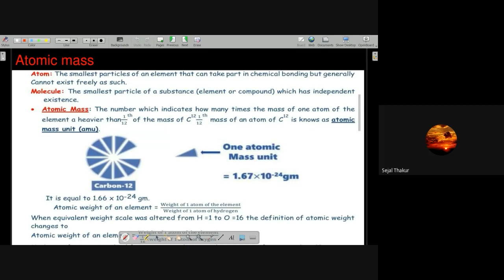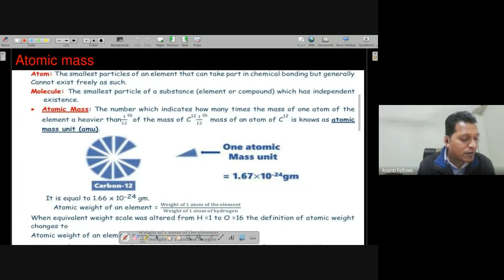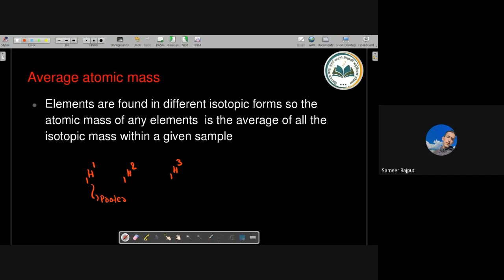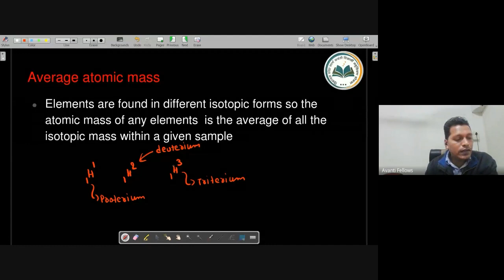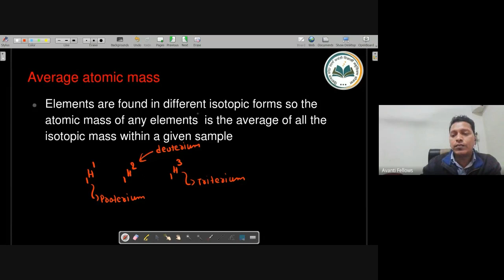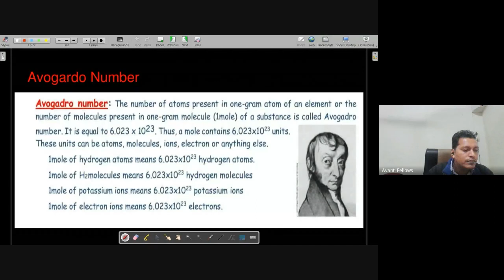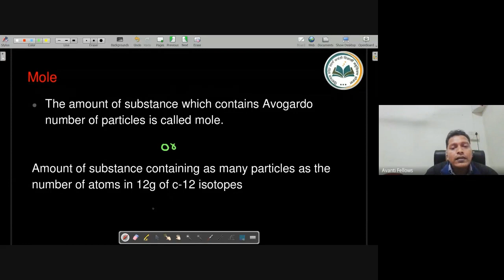11B14 - Chemistry (2022-12-21)